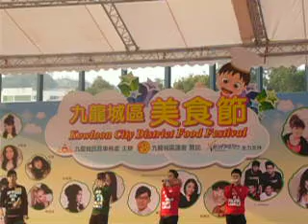C allStar - 別讓小島沉沒 +那些年 @ Kowloon District Food Festival .MOV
Kowloon  City  District  Food  Festival   (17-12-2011 )